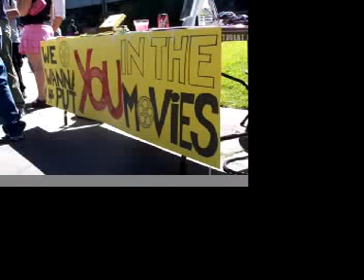Cinema Collective Intro 1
Test version of an intro for the SFSU Cinema Collective.